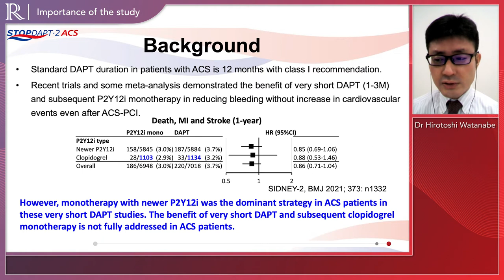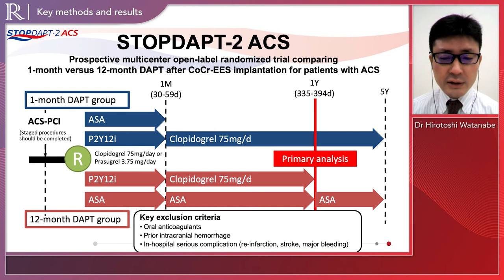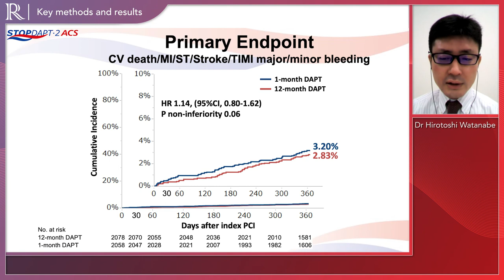STOPDAPT-2 ACT: 1-Month DAPT Followed by Clopidogrel Monotherapy in ACS | Dr Hirotoshi Watanabe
Dr. Hirotoshi Watanabe (Kyoto University Graduate School of Medicine, JP) discusses the results of the STOPDAPT-2 ACT study. The aim of this study was to assess the safety of reducing dual antiplatelet therapy (DAPT) duration to 1 month after implantation of the everolimus-eluting cobalt-chromium stent (CoCr-EES) under the setting of acute coronary syndrome (ACS).
The trial showed that In ACS patients who underwent successful PCI using CoCr-EES, clopidogrel monotherapy after 1-month DAPT failed to attest the noninferiority to 12-month DAPT with aspirin and clopidogrel for the net clinical benefit with a trend toward increase in cardiovascular events despite reduction in major bleeding events.

Discussion Points:
-Importance of the study
-Key methods and results
-Impact on practice
-Applicability to populations outside of Japan

Recorded remotely from Tokyo, 2021.

Radcliffe Cardiology is a dynamic, digitally-focused producer & publisher of Cardiovascular, Renal and Metabolic (CVRM) content for physicians worldwide. We aim to assist in the continuous education of physicians within the cardiology fraternity, generating a range of clinical content through collaboration with leading cardiologists from around the globe.